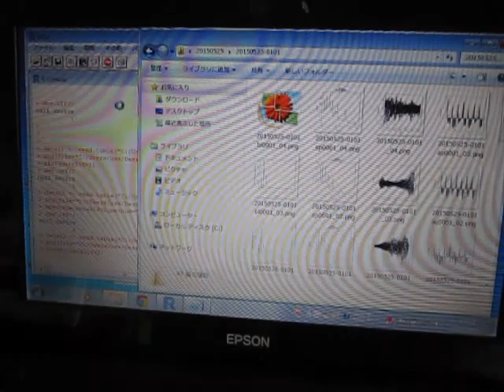超音波伝搬状態の測定解析（超音波テスター）